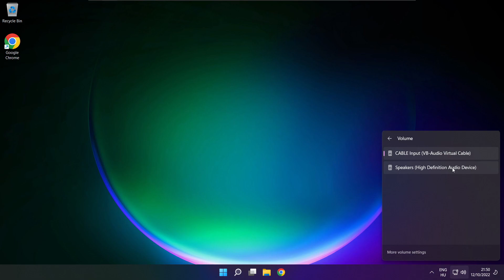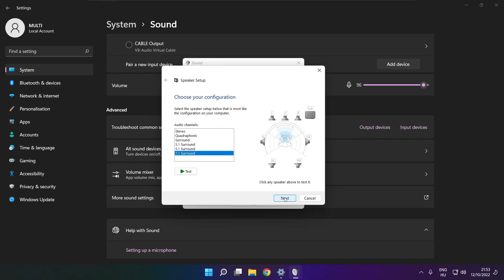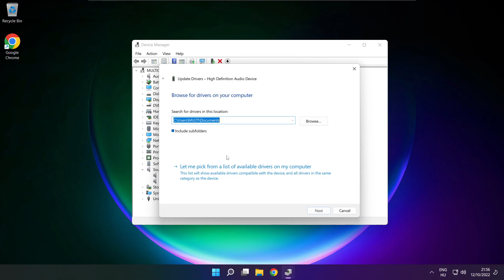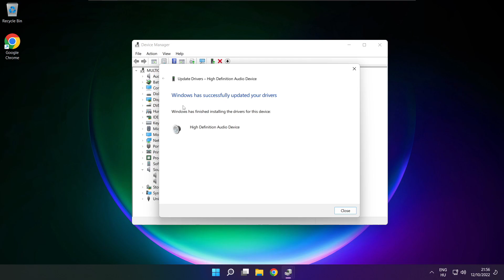How to FIX Assetto Corsa No Audio/Sound Not Working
In this video I am going to show How to FIX Assetto Corsa No Audio/Sound Not Working

🖥️ PC Specs:
CPU: Intel Core i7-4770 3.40GHz
Memory: 16GB HyperX DDR3
HDD: Toshiba 1TB
SSD: Kingston 240GB
Graphics Card: ASUS GeForce RTX 3060 12GB GDDR6
Operating System: Windows 10/11